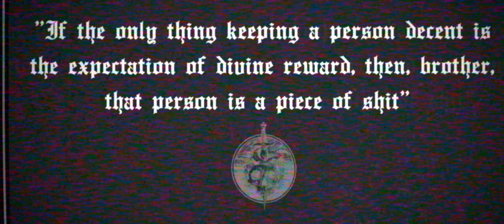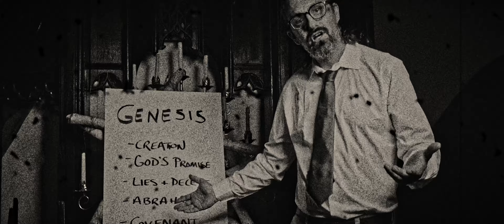Sea of Treachery - FEARBOMB (OFFICIAL MUSIC VIDEO)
"FEARBOMB" by Sea of Treachery

Lyrics:
Hell bound hypocrites
If only there was one
Doing good for fear of retribution
Is tantamount to shit
At least heretics take ownership of the sins that they commit
And their righteous deeds aren’t a toll to pay
To spare them from hells pits

Hold out your hands and receive
His holy body from an unholy priest
Drink his blood to absolve
Yourself from accountability
Raise your hands in praise
Of the martyr for your blind faith
Tithe to this house of empty worship
To ensure your debts are paid

A karaoke congregation
Hanging on to each and every psalm
Each word a powder keg
Incinerated by your Fear Bomb
A karaoke congregation
A refrain of each and every qualm
Each lie told, a powder keg

God's eternal kingdom is the menu for you to order
Each of heaven's promises are just around the corner
Leave me all your earthly wealth to lead you on this path
Name one thing you wouldn't pay for transcendental glory

Talking heads echo scripts without reason
Puppets preaching terror, hate, and treason
From the pulpit of their gilded screen
Out from which their malice creeps

(Fuck)

Worship at the altar of sensationalization
As ashen tongued agents slowly poison this nation
Their message is clear, a warning to all
United we stood, Divided to fall

Strike the match to light the fuse for your fearbomb

Video produced by Sandwich Jones
Music Mixed and Mastered by Ricky Armellino and Adam Reed